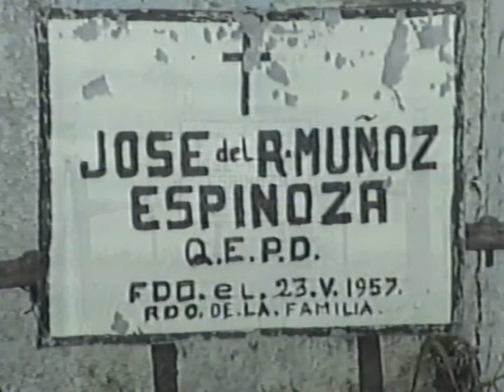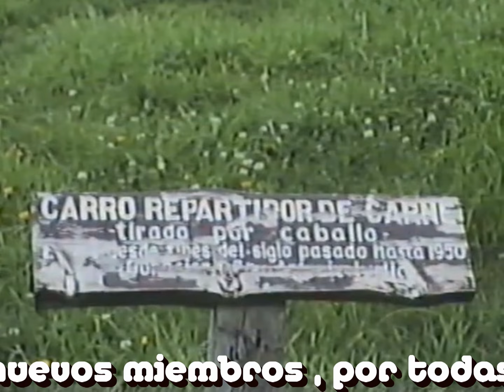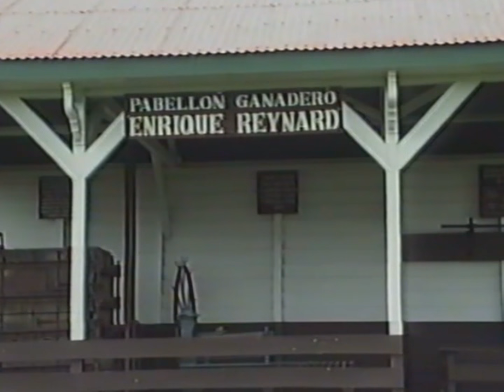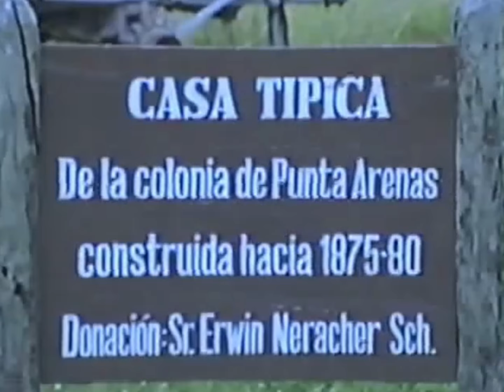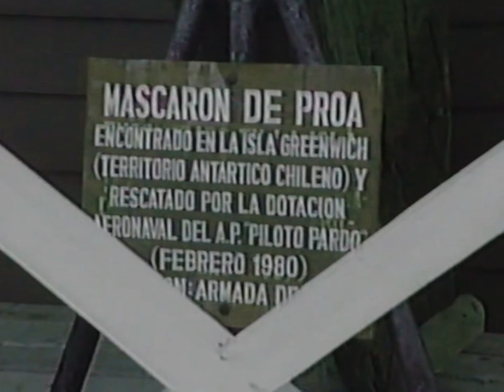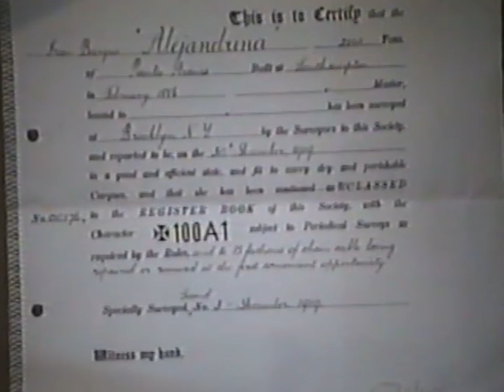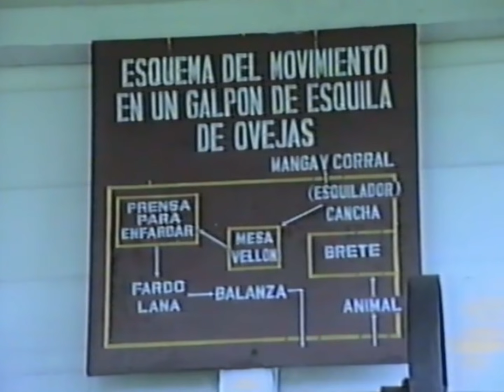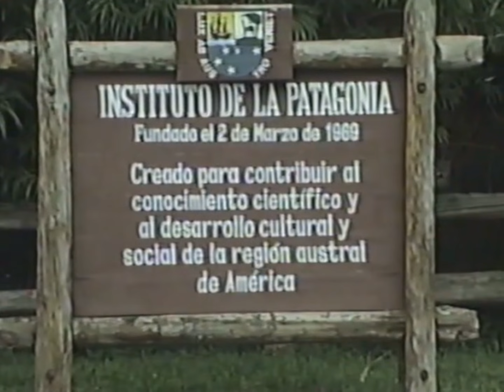MUSEO DE LA PATAGONIA PUNTA ARENAS CHILE 1993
Una visita a Punta Arenas luego de una "ausencia" que tomaba ya 34 años nos muestra una ciudad diferente , casi mas hermosa , con amplias avenidas y,  alcanzamos en pocos días a visitar , entre otros , el MUSEO DE LA PATAGONIA donde apreciamos objetos que en algún momento del pasado alcanzamos a ver en acción en otros lugares.

Y hablamos con visitantes y conocedores de la zona , de las labores que en el museo se representan y hay varias explicaciones del por qué algunos que no eran originarios del entorno llegaron a tener tantos miles , millones , de hectáreas como propiedad.

Entonces no resulta raro ver que entre los Donantes abundan apellidos extranjeros.